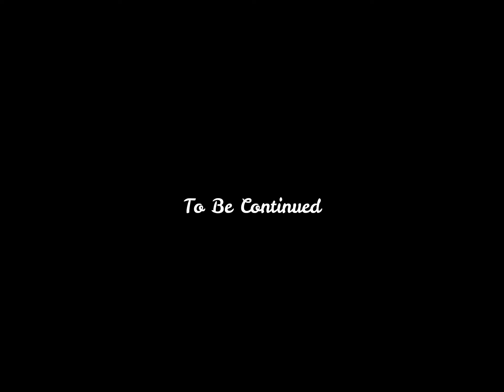PANDEM R33 project #6 第6弾はいよいよ塗装！！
HARDCORE x TRA KYOTO COLLABORATION SPECIAL

東京オートサロン2021年に向けて発表されたパンデムのニューボディキットをいよいよ取り付け開始！！

6回目はいよいよ塗装も組付けも終わり、外装仕上げに入ります！！